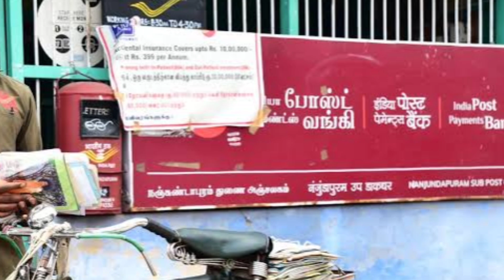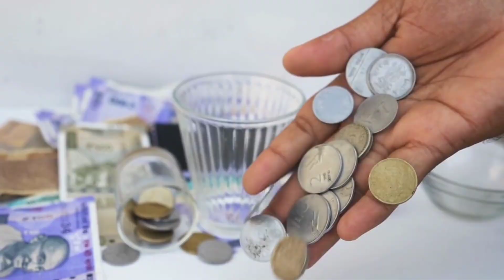दुनिया का एकमात्र तैरता हुआ डाकघर, श्रीनगर के डल झील पर स्थित है।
भारत में डाक व्यवस्था का प्रारंभ पहली बार 1766 में हुआ था।
1774 में कोलकाता में वारेन हेस्टिंग्स ने भारत का पहला डाकघर स्थापित किया था। पहला डाक टिकट भारत में सिंध जिले में 1 जुलाई 1852 को जारी किया गया था। सबसे पहले भारतीय डाक टिकट पर रानी विक्टोरिया की तस्वीर छापी गई थी। यह डाक टिकट 1 अक्टूबर, 1854 को जारी हुआ था।  आजादी के बाद भारत का पहला डाक टिकट 21 नवंबर 1947 को जारी हुआ था। करीब 1.5 लाख से अधिक डाकघरों के साथ भारत में दुनिया का सबसे बड़ा डाक का नेटवर्क है।
हर साल 10 अक्टूबर को भारत में राष्ट्रीय डाक दिवस मनाया जाता है।
दुनिया का सबसे ऊंचा डाकघर हिमांचल प्रदेश के हिक्किम में स्थित है। इसकी ऊंचाई 4400 मीटर 14436 फीट है। Interesting facts
Fun facts
Amazing facts
Random facts
Unbelievable facts
Facts you didn’t know
Shocking facts
Mind-blowing facts
Trending facts
Quick facts
Unknown facts